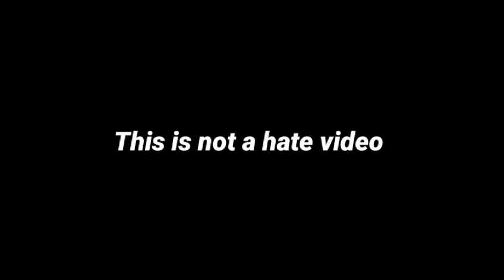Diana and Roma Girls vs Boys Challenge Drawing Meme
🌟 Welcome to Diana & Roma's Magical Adventures! 🌟

Join us on an exciting journey filled with laughter, learning, and endless fun! Our channel is inspired by the playful spirit of Diana and Roma, bringing you a world of imagination and creativity that will captivate young hearts and curious minds.

🎉 Engaging Stories and Adventures: Watch as Diana and Roma embark on thrilling adventures that will transport you to enchanted lands, mysterious jungles, and even outer space! Every episode is packed with excitement, friendship, and valuable life lessons.

🌈 Educational Playtime: Learning has never been this much fun! Explore a wide range of educational activities, from colorful arts and crafts to engaging science experiments. Our videos inspire creativity, boost cognitive development, and encourage hands-on exploration.

🎵 Catchy Songs and Music: Get ready to dance and sing along with our catchy tunes! From nursery rhymes to original songs, our music will have your little ones tapping their feet and singing with joy.

🧸 Unboxing and Toy Reviews: Join us as we unbox and play with the coolest toys, games, and surprises! We'll share our genuine reactions and thoughts, helping you make informed choices for your little adventurers.

🤗 Family Fun and Bonding: We believe in the power of togetherness. Our family-friendly content is designed to strengthen the bond between parents and children, creating precious moments that will be cherished for a lifetime.

Join our growing community of parents, caregivers, and kids who are part of the Diana & Roma family!